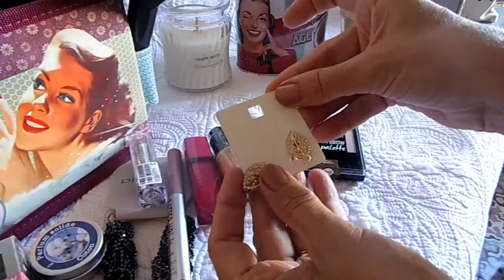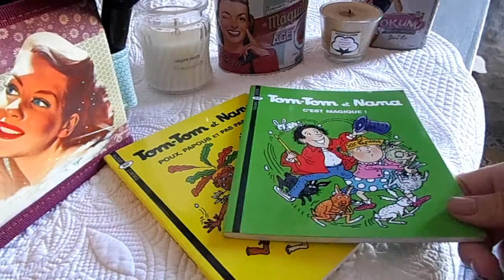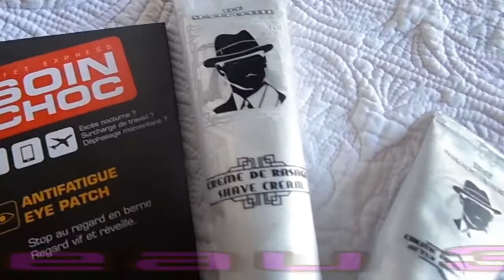🎉 ♥ Enfin, la surprise! 🎉 ♥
💚Bonjour💚

Tellement contente de vous retrouver pour cette surprise qui j'espère vous plaira,vous pouvez y participer jusqu'au vendredi 14 octobre inclus!